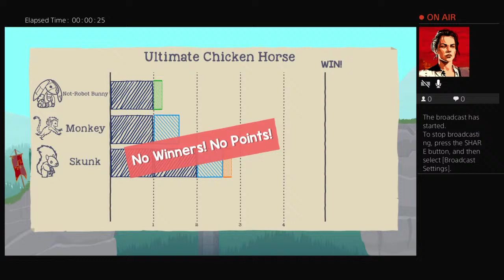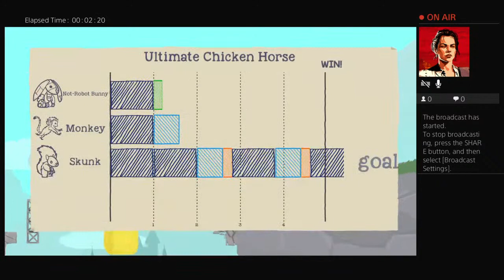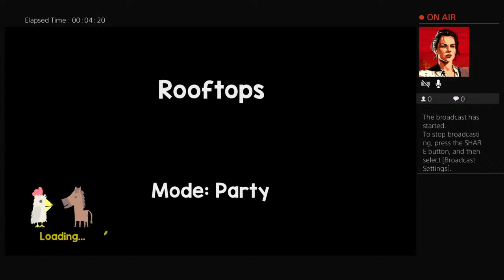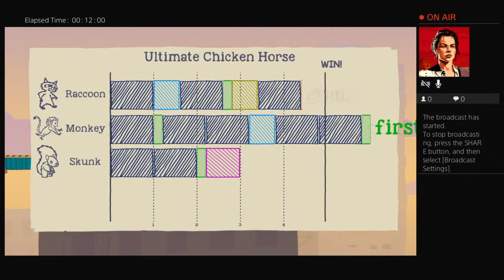Jrc gaming Live PS4 Broadcast #3